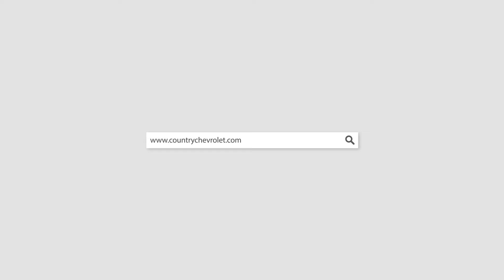P5196A 20 Ford F 350 White